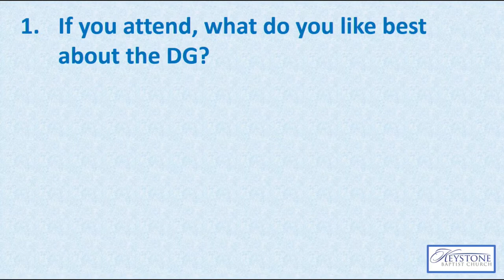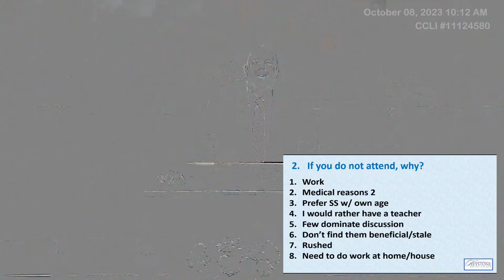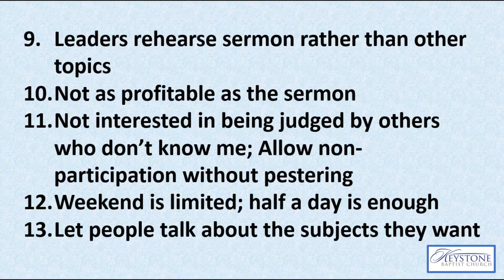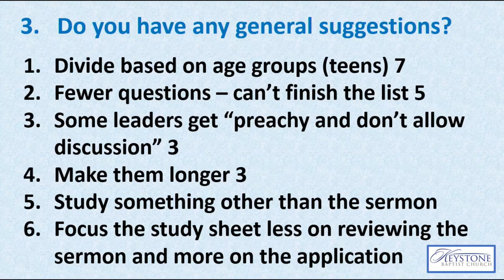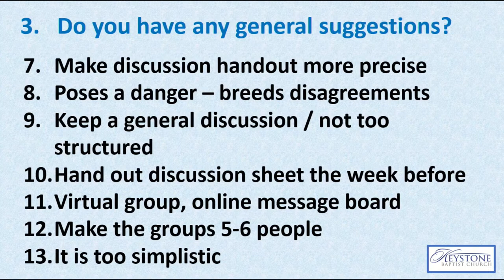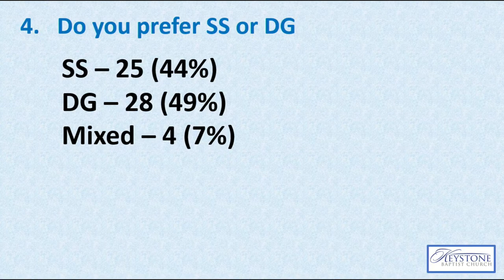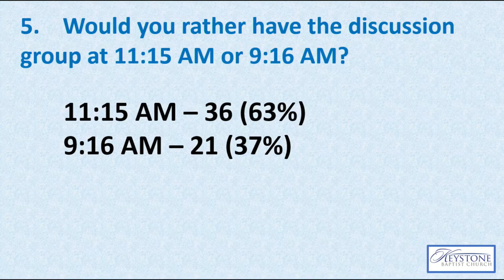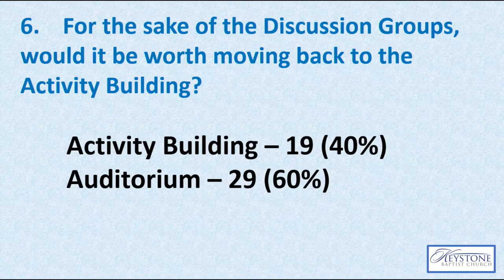10/8/2023 - SUN AM - Pastor Wright